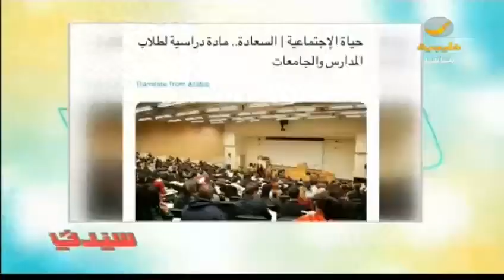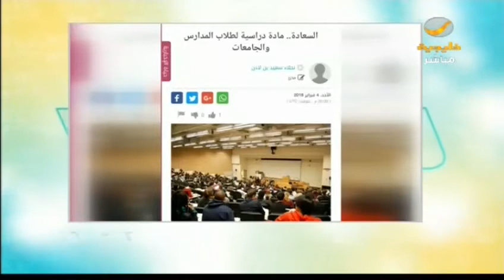ترند عالمي .. السعادة مادة دراسية للطلاب بالمدارس والجامعات